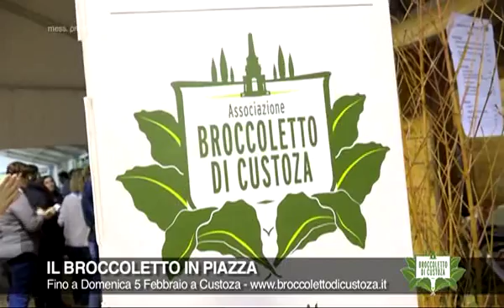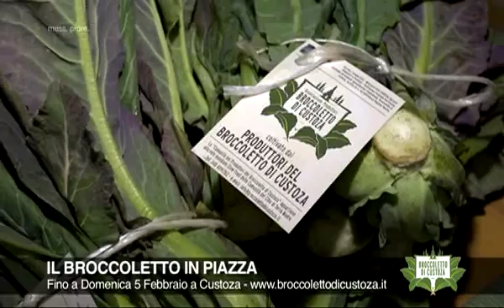Broccoletto di Custoza (2017)